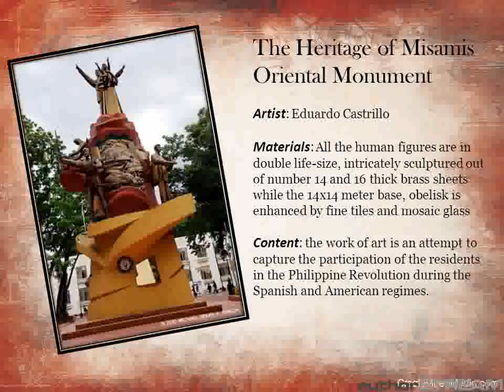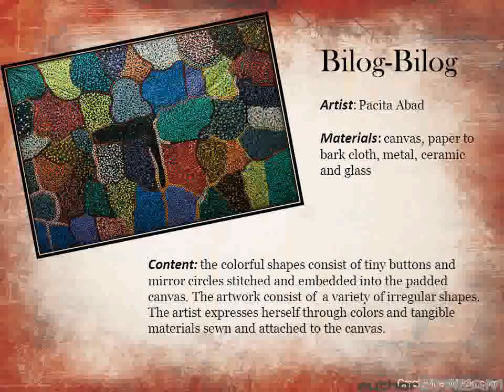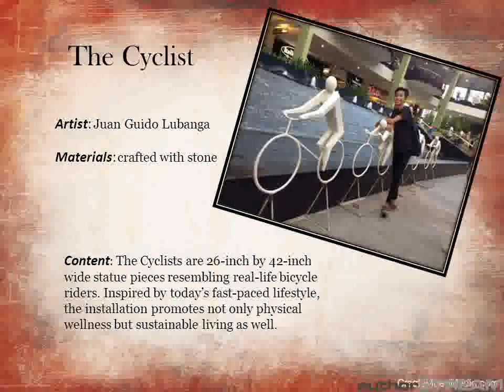Classification Of Visual Arts